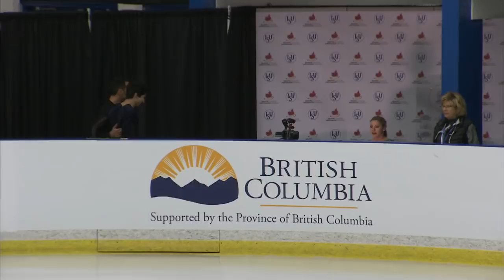Lajoie Marjorie / Lagha Zachary (CAN) | Ice Dance Free Dance | Richmond 2018